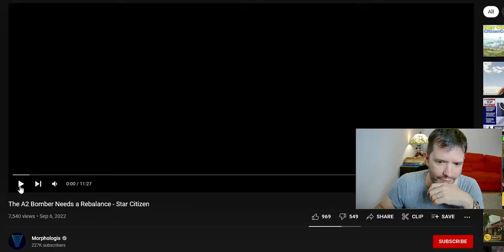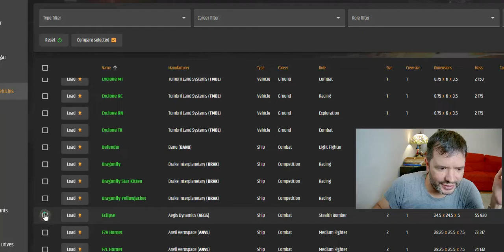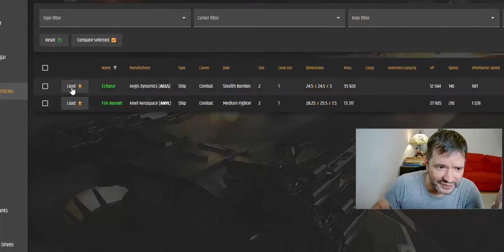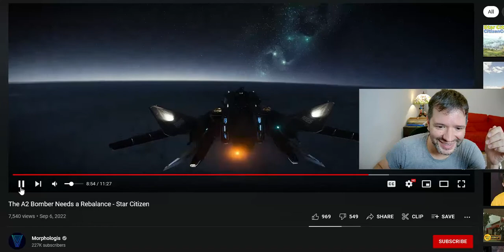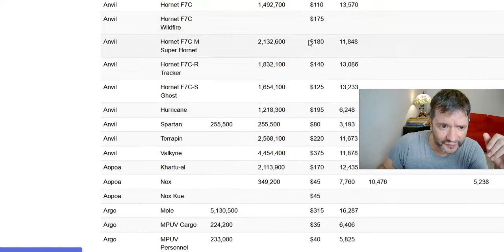Star Citizen A2 Drama: Morphologis STILL SALTY‼️He Explains Himself, Makes it WORSE‼️😮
💥🚀👉PLAYING STAR CITIZEN FOR THE FIRST TIME⁉️
Use Code "STAR-7T7C-Y9C5" When Registering to automatically Get 5,000 UEC‼️